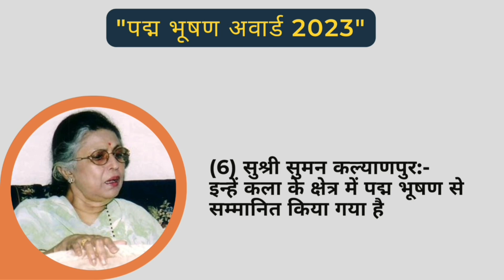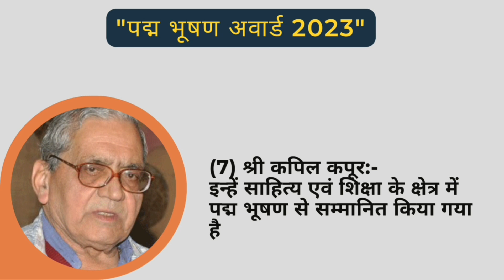padma bhushan award 2023 | padma shri award 2023 | current affairs | @NANDERA ​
*one rank one pension 2022 | one rank one pension latest news today | national pension scheme india |

*रमन प्रभाव क्या है? | what is raman effect | raman effect in hindi | raman spectroscopy | upsc | psc